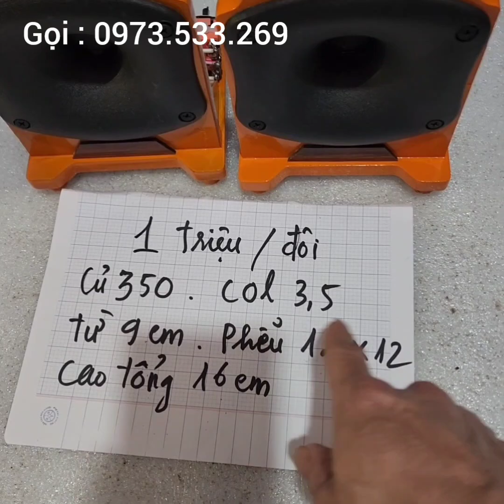Đẳng cấp loa tết . Những cặp siêu treble chống cháy mới nhất và tiên tiến nhất trên mạng năm 2023 .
Loa Tép Lưu Bắc Kan : 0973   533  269